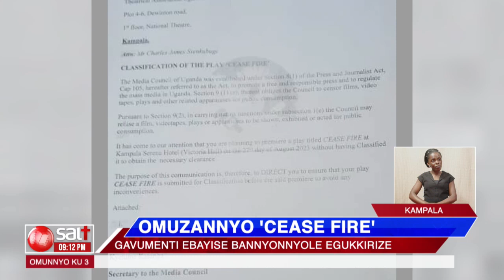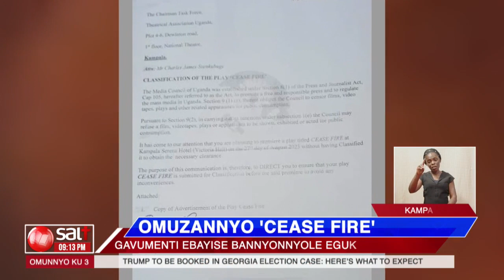OMUZANNYO GWA CEASE FIRE - Gavumenti ebayise bannyonnyole egukkirize